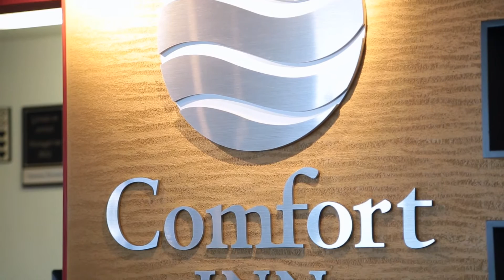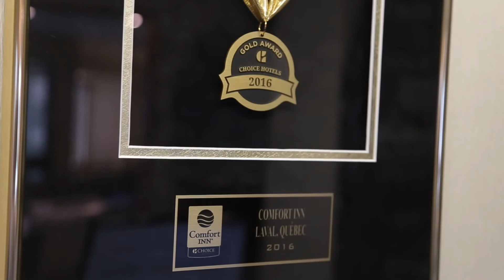Comfort Inn - Laval, QC